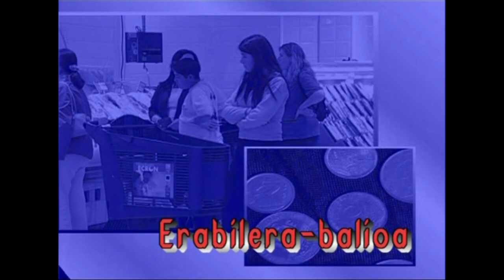05-Ekonomiaren Mundua: Dirua (prezioa)